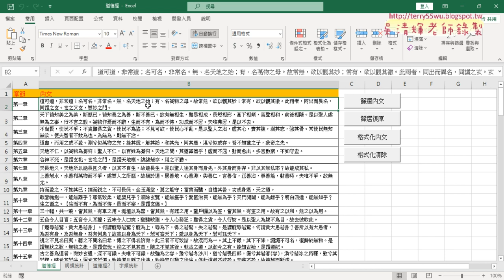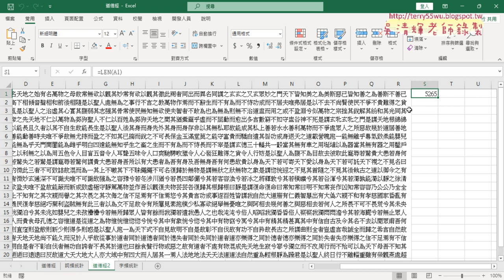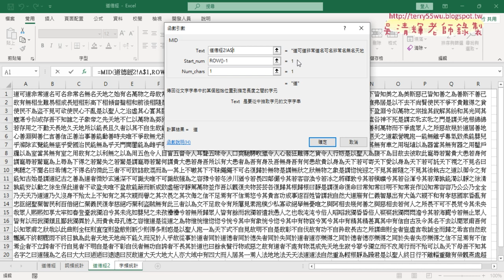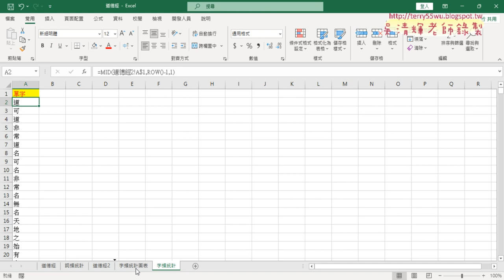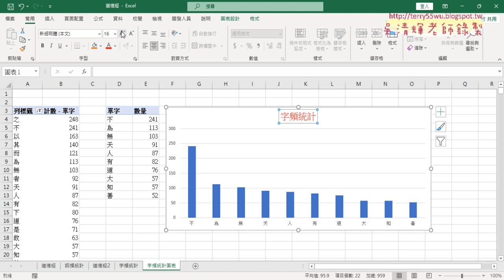04 樞紐分析表作道德經的字頻統計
112文獻大數據管理與應用第7次上課

01_複習用WORD將道德經轉為表格
02_用COUNTIF統計詞頻與繪製圖表
03_用CHATGPT計算紅樓夢人物頻率與字頻統計
04_樞紐分析表作道德經的字頻統計

1. Powerpoint多媒體簡報動畫。
2. Excel函數與文獻資料庫處理。
課程大綱
1.介紹文獻數位資源管理應用。
2.如何運用多媒體簡報管理數位資源(Powerpoint多媒體簡報動畫)。
3.如何運用試算表管理數位資源(Excel函數)。
4.文獻試算表資料與分析能力
5.建置EXCEL文獻大數據與查詢系統

吳老師  112/3/30